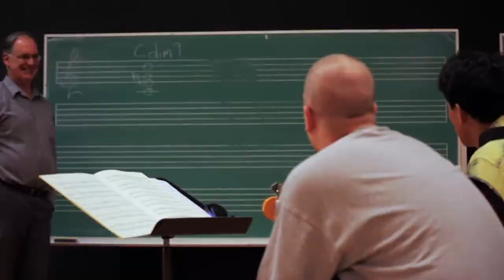VCC Welcome New Employees